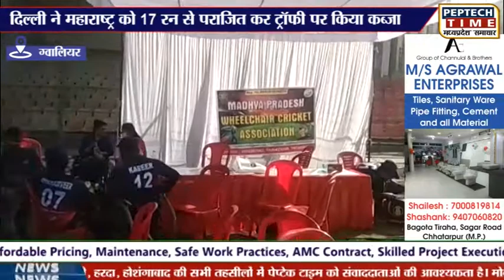ग्वालियर- दिल्ली ने महाराष्ट्र को 17 रन से पराजित कर ट्रॉफी पर किया कब्जा